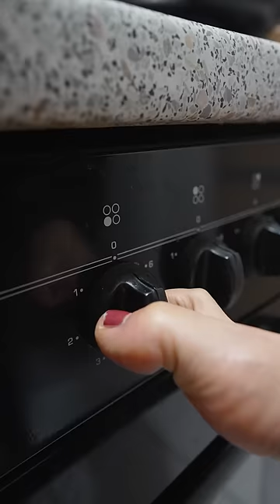Creamy Corn Soup makes me fart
Recipe

340g canned corn
1/2 large potato or 1 medium-sized potato
1 medium-sized onion
10g butter
360ml milk
30ml heavy cream
1 tsp chicken stock (optional)
salt
freshly chopped parsley or dried parsley flakes

1) Start by cutting the potato and onion into thin slices.

2) Drain off the liquid from the corn.

3) Heat a frying pan over medium heat with butter. Stir-fry potato, onion and corn for 3-5 minutes.

4) Take the pan off from heat and transfer the potato-onion-corn mix into a blender.

5) Add 180 ml milk and mix well.

6) Transfer the blended mix into a pot and add 180 ml milk and heavy cream. Let it cook over medium heat while stirring occasionally. Make sure to make a quick taste check and add more milk or heavy cream according to your preferred taste and texture. Season with chicken stock and a dash of salt.

7) Top off with parsley and enjoy!

My glasses
My Gear